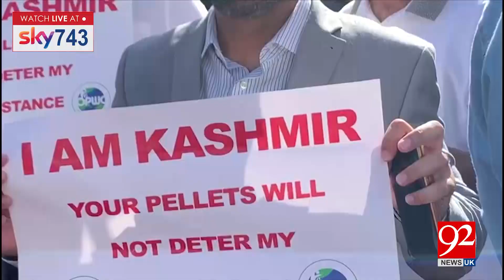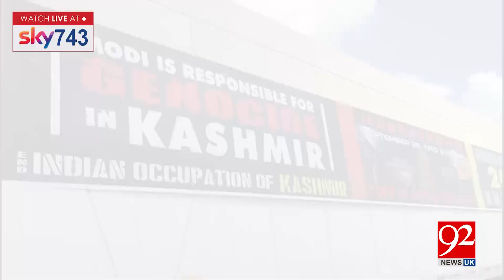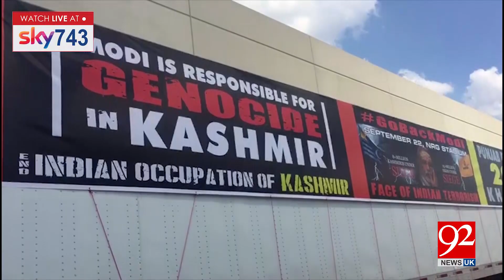Headlines & Bulletin | 11 AM | 16 September 2019 | 92NewsHDUK